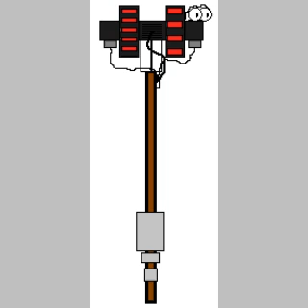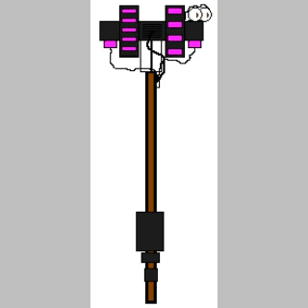Oh hi Aa'Dareona!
Hey, she might be my friend. I would say her behavior is neutral.

Every single one will have a line of color on their pole, to indicate their behavior.
Green: friendly, kind
Yellow: in between
Red: mean
Dark Red: really rude, bully
Black: neutral